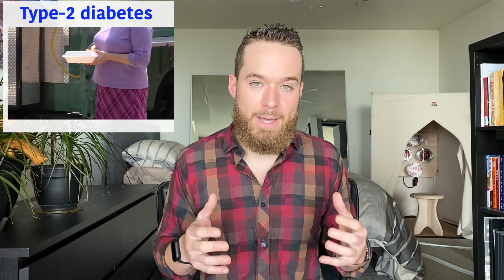How to Increase Testosterone & Lose Weight with a Carnivore Diet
Testosterone and weight loss are actually linked together. In studies increased levels of T in both male and females has shown improvements in weight loss. On the flip side, low levels of testosterone has been linked with obesity and a whole slew of other health problems. Our hormones aren't everything, they are a HUGE variable in how our metabolic bodies operate.

Nature engineered them to hang on to fat when we live and consume foods that aren't ancestrally consistent while we have an incredible ability to burn fat and reverse pre-diabetic markers and body composition when we adjust things accurately.

How we can optimize our testosterone and support a healthy weight and fuel weight loss for those of us looking to get that edge?  Is the Carnivore Diet a way we can better support this powerful anabolic hormone and fuel weight loss?

Stick around to the end and we'll go over some very practical points on how best to optimize. Watch this to find out!

Wanna Catch All The Content? Sign Up For The Newsletter